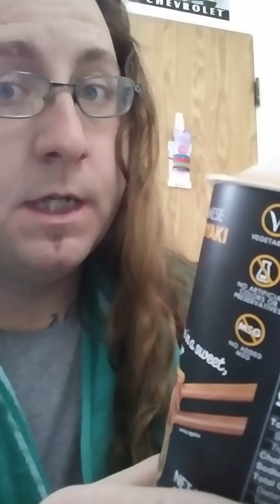Colorado quarantine day #3: fancy soup cups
I tried the teriyaki flavor from naked noodles. Oh the horror